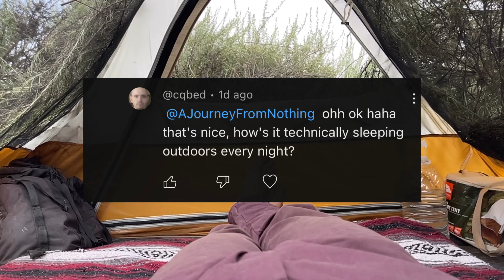Sleeping Outdoors Every Night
Someone recently asked me how I liked technically sleeping outside since I’m Tent Living,

And this is what I think about it.
Been recovering since the recent raid.
Also been being watchful and alert of the forecast just in case but honestly..

Living in a tent.. traveling.. working for myself.. isn’t so bad.

So much love you guys and shout out to ​⁠@cqbed for the good question 🙏🏼 much love man.